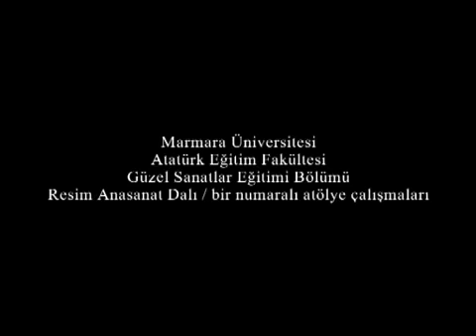ders BELGELiĞi Maçka Taşlık Parkı Desen Günleri "23 Nisan"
ders BELGELiĞi, 23 Nisan 2008